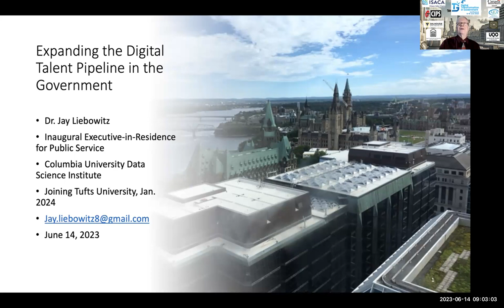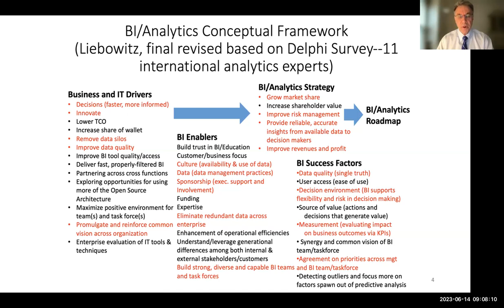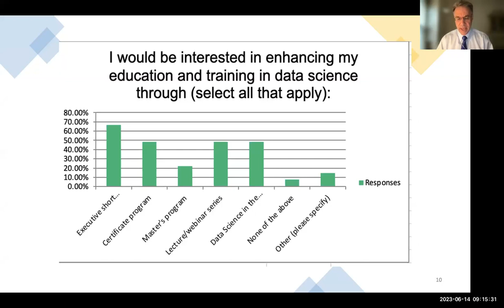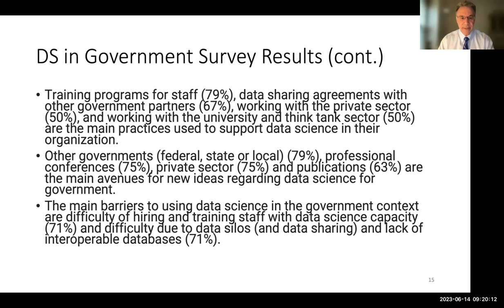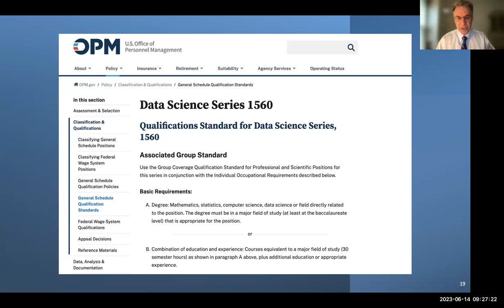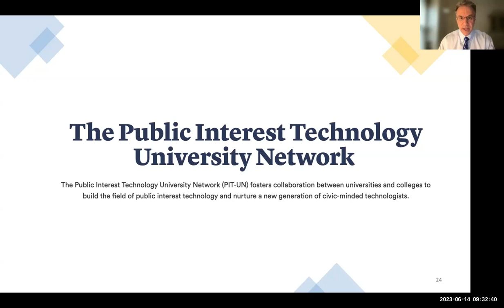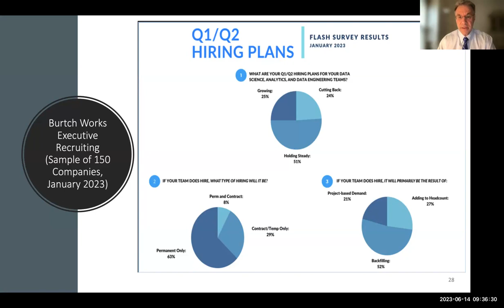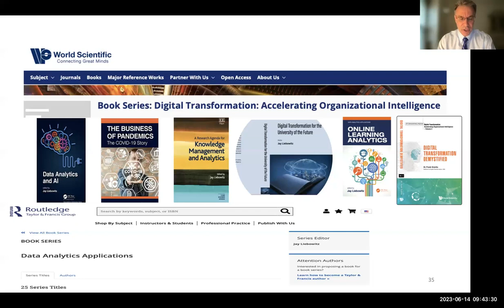Expanding the Digital Talent Pipeline in the U.S. Government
(Link to PDF Presentation)

Presenter:
Dr. Jay Liebowitz, Executive-in-Residence for Public Service at Columbia University’s Data Science Institute

Abstract:
As part of digital transformation efforts, it is crucial to have the appropriate talent in order to develop and implement these initiatives.  The talk will focus on some of the work being done to infuse data analytics into the U.S. government and further develop the digital talent pipeline in the federal government.

Biography:
Dr. Jay Liebowitz has recently served as the inaugural Executive-in-Residence for Public Service at Columbia University’s Data Science Institute.  He will be joining the Data Analytics program at Tufts University as Professor of Practice in Data Analytics.  He was previously a Visiting Professor in the Stillman School of Business and the MS-Business Analytics Capstone & Co-Program Director (External Relations) at Seton Hall University.  He previously served as the Distinguished Chair of Applied Business and Finance at Harrisburg University of Science and Technology.  Before HU, he was the Orkand Endowed Chair of Management and Technology in the Graduate School at the University of Maryland University College (UMUC).  He served as a Full Professor in the Carey Business School at Johns Hopkins University.  He was ranked one of the top 10 knowledge management researchers/practitioners out of 11,000 worldwide, and was ranked #2 in KM Strategy worldwide according to the January 2010 Journal of Knowledge Management.  At Johns Hopkins University, he was the founding Program Director for the Graduate Certificate in Competitive Intelligence and the Capstone Director of the MS-Information and Telecommunications Systems for Business Program, where he engaged over 30 organizations in industry, government, and not-for-profits in capstone projects.
Prior to joining Hopkins, Dr. Liebowitz was the first Knowledge Management Officer at NASA Goddard Space Flight Center.  Before NASA, Dr. Liebowitz was the Robert W. Deutsch Distinguished Professor of Information Systems at the University of Maryland-Baltimore County, Professor of Management Science at George Washington University, and Chair of Artificial Intelligence at the U.S. Army War College.
Dr. Liebowitz is the Founding Editor-in-Chief of Expert Systems With Applications: An International Journal (published by Elsevier; ranked as a top-tier journal; Thomson Impact Factor from June 2021 is 8.665).  He is a Fulbright Scholar, IEEE-USA Federal Communications Commission Executive Fellow, and Computer Educator of the Year (International Association for Computer Information Systems).  He has published over 45 books and a myriad of journal articles on knowledge management, analytics, financial literacy, intelligent systems, and IT management.  Dr. Liebowitz served as the Editor-in-Chief of Procedia-CS (Elsevier).  He is also the Series Book Editor of the Data Analytics Applications book series (Taylor & Francis), as well as the Series Book Editor of the new Digital Transformation: Accelerating Organizational Intelligence book series (World Scientific Publishing).  In October 2011, the International Association for Computer Information Systems named the “Jay Liebowitz Outstanding Student Research Award” for the best student research paper at the IACIS Annual Conference.  Dr. Liebowitz was the Fulbright Visiting Research Chair in Business at Queen’s University for the Summer 2017 and a Fulbright Specialist at Dalarna University in Sweden in May 2019. He is in the Top 2% of the top scientists in the world, according to a 2019 Stanford Study.  As of 2021, he is the Visiting Distinguished Professor at the International School for Social and Business Studies in Slovenia.  His recent books are:  Data Analytics and AI (Taylor & Francis, 2021), The Business of Pandemics: The COVID-19 Story (Taylor & Francis, 2021), A Research Agenda for Knowledge Management and Analytics (Elgar Publishers, 2021), Online Learning Analytics (Taylor & Francis, 2022), Digital Transformation for the University of the Future (World Scientific, 2022), and Cryptocurrency Concepts, Technology, and Applications (Taylor & Francis, April 2023).  He has lectured and consulted worldwide.